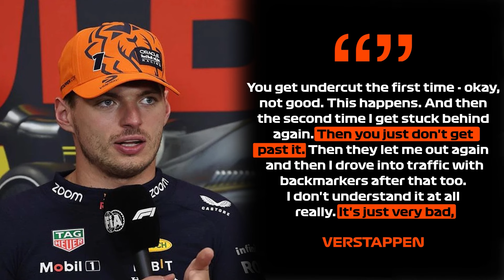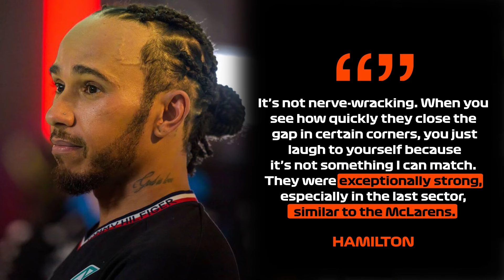Lewis Hamilton’s SHOCKING STATEMENT About the Collision with Max Verstappen!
🔥This was not the conclusion Red Bull envisioned for their 2024 Hungarian Grand Prix. From the outset, Max Verstappen's frustration was evident over the team radio. It began when GP Lambiase instructed Verstappen to let Lando Norris take P2 on the first lap, setting the tone for a tumultuous race. Verstappen's troubles escalated as he went wide, allowing Oscar Piastri to seize the lead. Subsequently, a minor contact between Norris and Verstappen prompted an investigation by the stewards, forcing the reigning champion to relinquish his position to Norris. This decision didn't sit well with Verstappen, whose irritation grew with each lap.

The race was peppered with Verstappen's heated radio exchanges, showcasing his impatience and unwillingness to heed instructions. The situation reached a boiling point on lap 63 when a clash with Lewis Hamilton dashed any remaining hopes of a Red Bull victory.